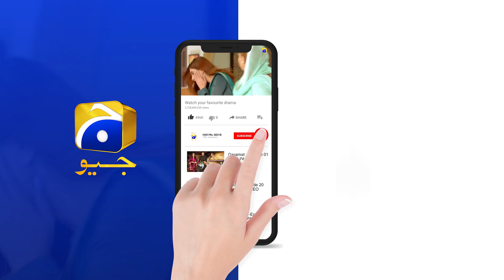Mohabbat Chor Di Maine | Ep 17 | Best Scene 01 | HAR PAL GEO